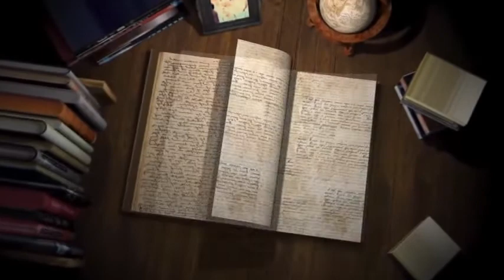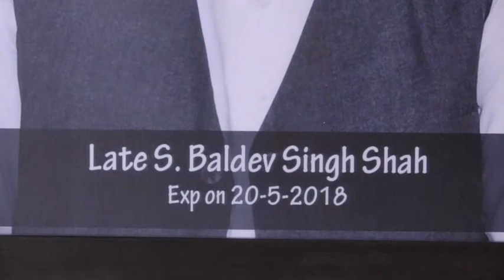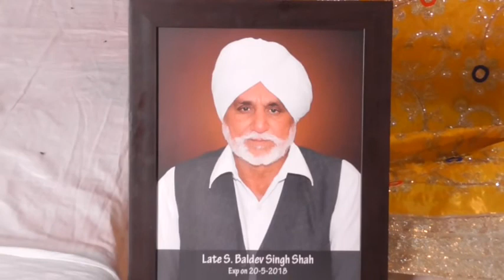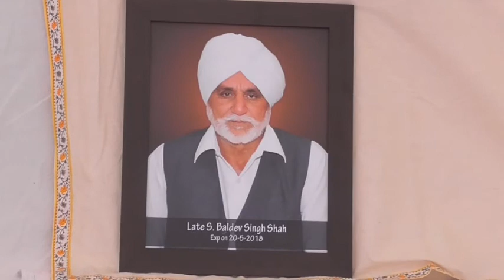18 05 29 Bhog Baldev Singh Gaggar Bhana Battala